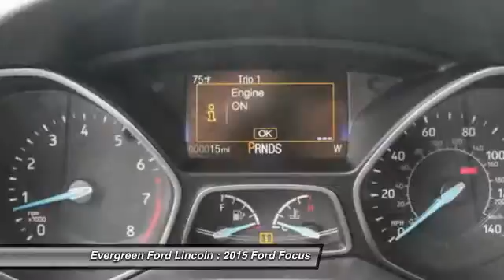2015 Ford Focus Issaquah WA 15-1975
1500 18th Ave. Northwest

Top of the Line Brand New Tuxedo Black Metallic 2015 Titanium Hatchback is in stock and ready to make your very own today! Evergreen Ford is proud to offer this Nimble, Refined, and Stylish All New Compact that Truly Sets the Benchmark for its Segment. Very Well Equipped with Heated Leather Seats, Back Up Camera, MyFord Touch with Sync, Terrific CD and MP3 Factory Audio, Bluetooth, Keyless Start, Premium Factory Alloy Wheels, Front Wheel Drive, Multiple Safety Features, and the best dealership to put the right buying experience together for you. Own it in Issaquah!  IN TRANSIT :  All prices are subject to change without notice. We reserve the right to refuse to honor any incorrect internet prices as we cannot account for human or technical error.  Price includes all available rebates for qualified buyers. MSRP -  26,280  Evergreen Discount -  3,000  Ford Retail Customer Cash -  1,000  Ford Credit Retail-  Bonus Customer Cash -  1,250  Price After Rebates -  21,030